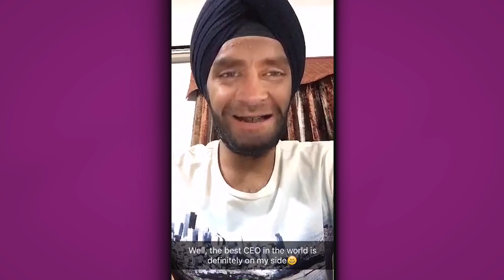SnapTraveler applications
After reviewing thousands of SnapTraveler applications over the past couple of days we've seen people try to WOW us in various ways. Everything from city tours and dance moves to face-swapping with our CEO.

While you wait for May 17th to arrive, here’s a short video compilation of the most interesting applications we've seen yet! (still thousands to go).